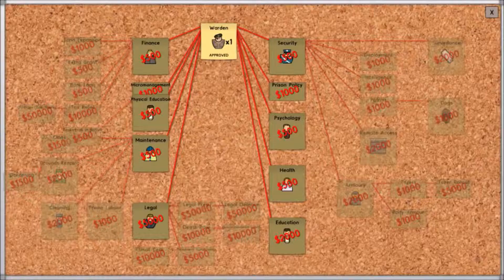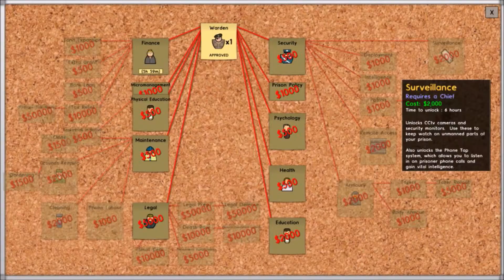Prison Architect Permadeath - Part 1